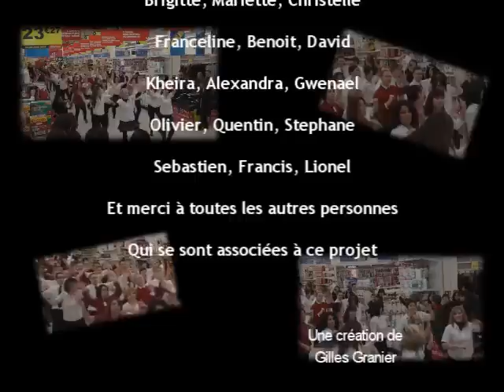FlashMob Auchan Chasseneuil 05 Février 2011 (vidéo officielle)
Voici la deuxieme version du Flashmob d'Auchan : Chasseneuil fait son Flash Mob
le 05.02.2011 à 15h